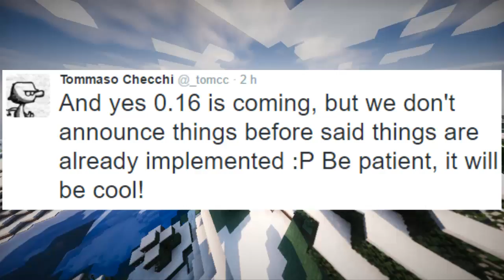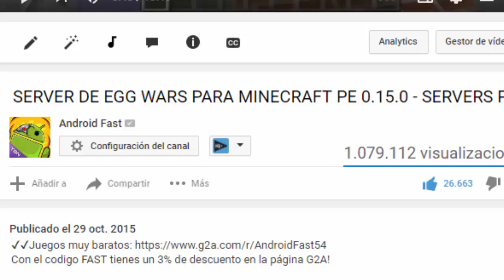0.16.0 Minecraft PE 0.16.0 OFICIAL- Fecha de Salida PROXIMAMENTE! -Minecraft Pocket Edition